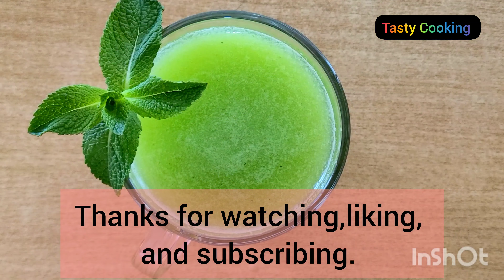Aloe Vera Juice | Natural Aloe Vera Juice Recipe| Parfect Fresh Aloe Vera juice.